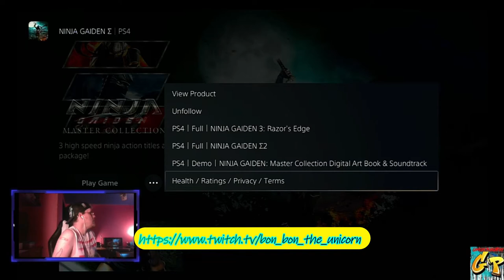Launch Day Ninja Gaiden Master Collection with Rc Stylez